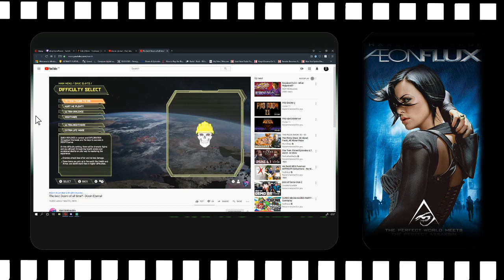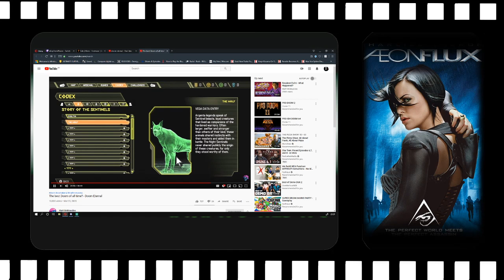Voices From Behind Ep.60: Queue the violent coughing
This week, we dive into the deep dark hole that is Aeon Flux... please gather around the fire as we explore this doodo of a film in these trying times.